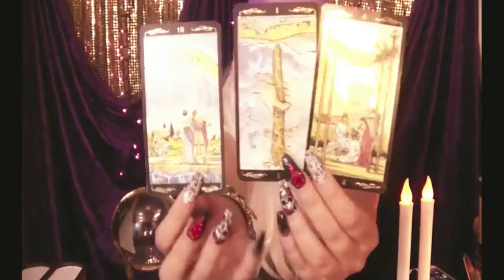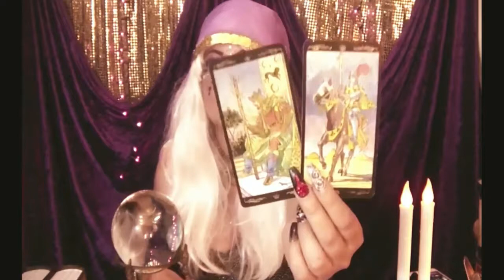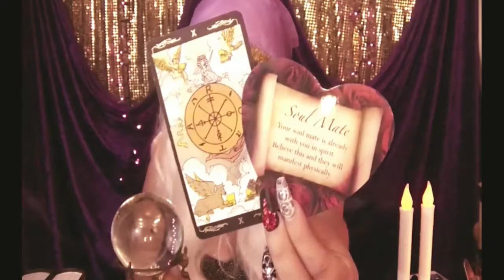PISCES Weekly September 23-29 Channeled Messages